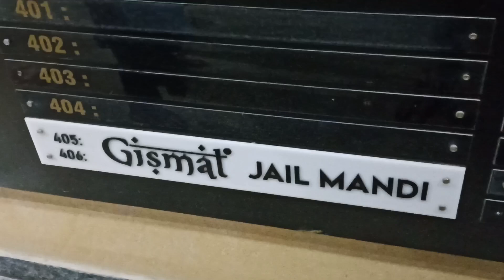Gismat Jail Mandi ll Restaurants in Hyderabad Vlog 12 ll Hyderabadi Mandi biriyani ll Ptg Creations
Gismat Jail Mandi ll  Restaurants in Hyderabad Vlog 12 ll Hyderabadi Mandi biriyani

Address: 4th Floor, AKM Dharma Rao Signature, above Croma Showroom, near Deepthisri nagar, Sri Durga Colony, Madeenaguda, Telangana 500049

Coal Spark Indo Arab Restaurant ll Best Restaurants In Hyderabad Vlog # 9  ll Best Non Veg Platteers

Mic I use

Tripod I use

Mobile Cam used : Samsung A22
Vivo Y73
AMAZON PRIME : FREE fast delivery, videos, music & more One simple membership, many benefits.

ITS TIME TO START LISTENING : AMAZON AUDIBLE : GET YOUR FIRST AUDIO BOOK FREE